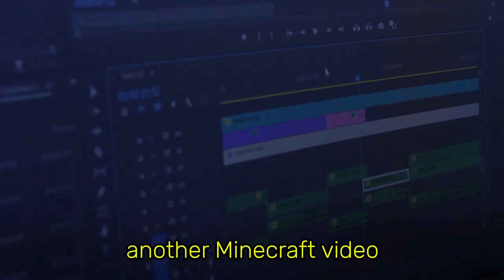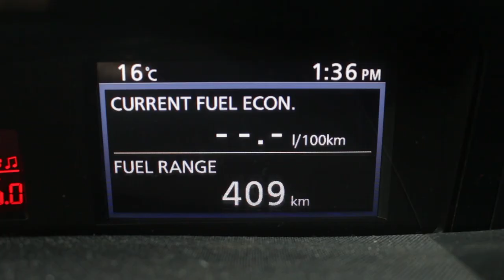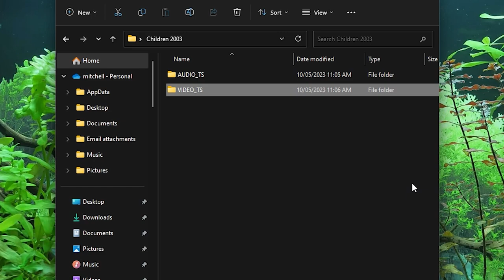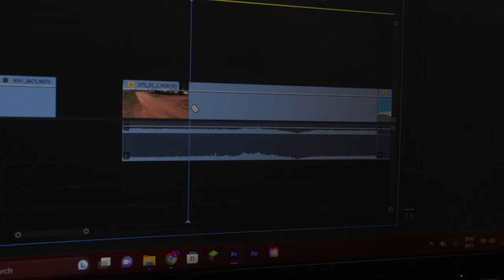I Found My Old Childhood Videos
As I grow older, I seem to forget more and more what it was like to be a child. This video helped me rediscover that feeling. I hope you enjoy it